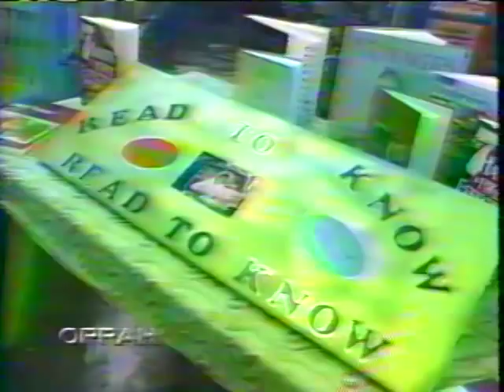Oprah Video 2000 Computer